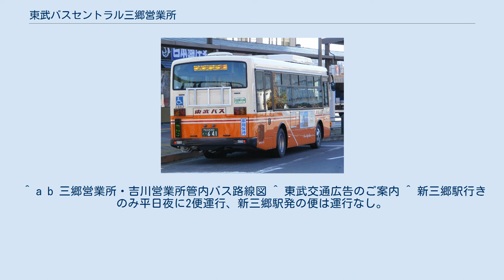東武バスセントラル三郷営業所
東武バス 」 東武バスセントラル三郷営業所 三郷営業所 東武バスセントラル三郷営業所（とうぶバスセントラルみさとえいぎょうしょ）とは、埼玉県三郷市彦成に所在する東武バスセントラルの営業所である。
最寄り停留所は「みさと団地」、最寄り駅は「新三郷駅」である。
草加営業事務所の傘下に位置する。
主に新三郷駅・三郷駅・金町駅を発着する路線を担当している。
 三郷市役所入口操車場 金52系統は、大場川沿いを走行し、金54系統は、中央通りを走行する。
当営業所開設時(当時は出張所)より続く基幹路線。
元は越谷駅 - 金町駅線の一部で、現在の大場川沿いの県道を吉川・越谷方面へ抜ける路線だった。
1973年の武蔵野線開業時と三郷出張所開設に伴い、三郷駅を境に路線を分割(一方は吉川駅(吉川団地) - 三郷駅線)。
そのため、当系統(金52)新設時はその名残で、三郷駅 - 幸房間は現在の茂田井停留所経由では無く大広戸(現在の三郷3丁目交差点)経由で運行していた。
 ららぽーと新三郷オープン以降、新三郷駅周辺にて道路渋滞が発生した為、遅延解消として、2009年11月28日より、土日祝日の15時頃 - 20時頃のみの一部便（金52）は、三郷駅にて分離運行（三郷駅にて折返し運行）されている。
（2010年5月25日のダイヤ改正時に平日、休日共に一部の便にて、終日三郷駅にて折返し運行実施）。
なお、三郷駅到着後は、折返し金町駅行または、三郷市役所入口操車場へ回送される。
そして乗務員休憩をとった後、回送で三郷駅に向かい三郷駅始発で運行される。
 2011年10月24日ダイヤ改正より、平日の金52系統の三郷駅発着便が三郷団地発着に変更及び、金54系統の金町方向のみ高洲バス停経由から東金町八丁目経由（金50系統の経路）に変更になり、金50系統の昼間の時間帯運行代替として運行される。
 「足立一日フリーパス」が高須・東金町八丁目 - 金町駅間で利用できる（金50系統も同様）。
 2009年9月16日のダイヤ改正により新三郷駅発着便の運行を開始(一部の便)。
 しかし、2016年8月8日のダイヤ改正により金52系統の新三郷駅発着便の運行が廃止になった。
 後部「追突注意」表示 車両はいすゞ車25台、日野車3台の合計28台。
営業所（出張所）開設当時からいすゞ自動車の車両（富士重工業架装、以前は川崎重工架装もあり）主体の構成になっていたが、富士重工業のバス事業撤退に伴い、いすゞバス製造、もしくはジェイ・バス製造の車両が新製投入されている。
 ※三郷営業所の車両は、バス停停車中に後部の行先表示機に「追突注意」が表示される。
 ^ “事業所一覧｜東武バスOn-Line”. web.archive.org (2020年6月12日). 2020年6月12日閲覧。
 ^ a b 三郷営業所・吉川営業所管内バス路線図 ^ 東武交通広告のご案内 ^ 新三郷駅行きのみ平日夜に2便運行、新三郷駅発の便は運行なし。
 ^ | 金町三郷地区路線再編のおしらせ ^ 吉川美南駅開業に伴う路線開設　運航回数変更のお知らせ(PDF) ^ 三推社「バスマガジン」29号バス会社潜入レポート東武バスグループ